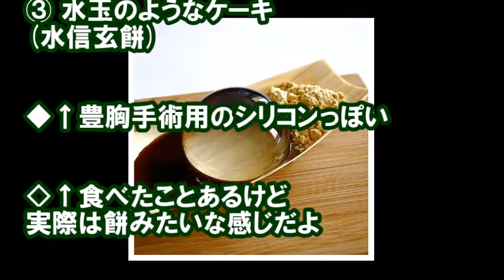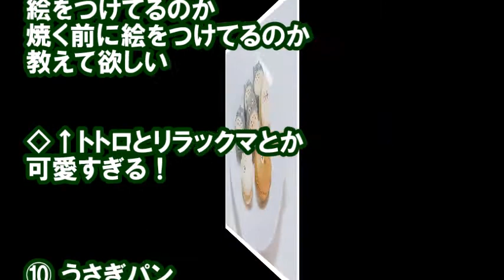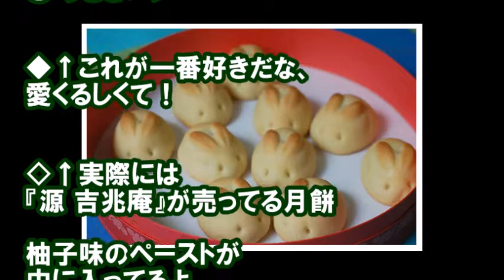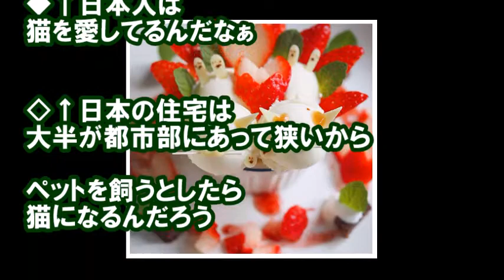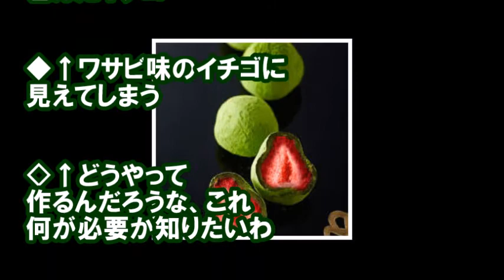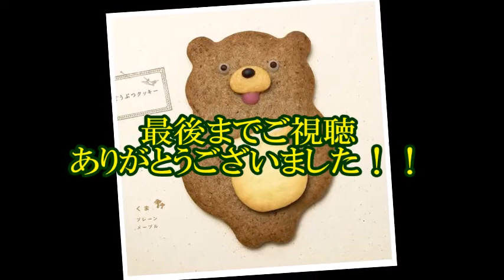海外の反応「真のアーティストだ！」日本人が作った最高すぎるスイーツ25選！！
日本の芸術的なお菓子の数々を
外国人の方がSNSにアップしたところ、
賞賛の声が寄せられたようです。

関連動画
海外の反応「案の定日本人か！」 日本の和菓子職人の凄まじい職人技に外国人が驚愕 オモロテレビ

【海外の反応】 米アマゾンの日本のお菓子に対するレビューが熱い！ 外国人がamazonレビューで大絶賛！日本のお菓子にハマる外国人続出！

引用元
goo.gl/LfFqLQ